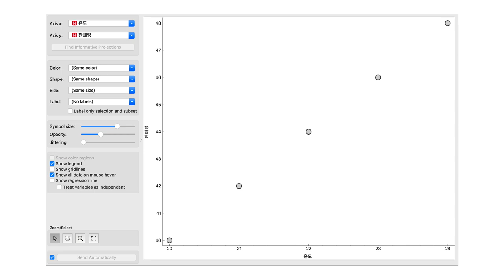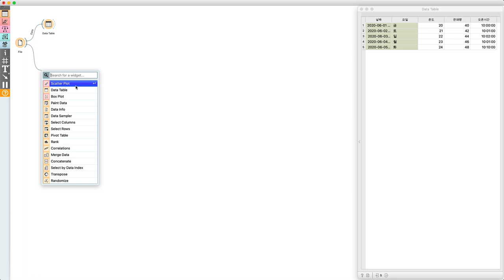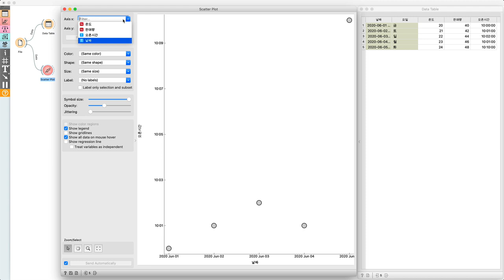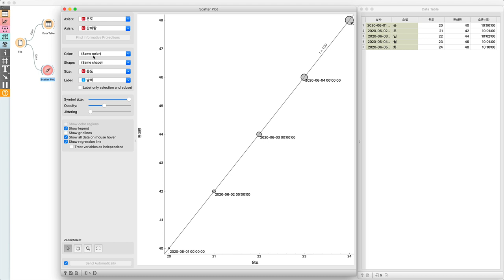Orange 3 - 6.3. 산점도와 상관관계